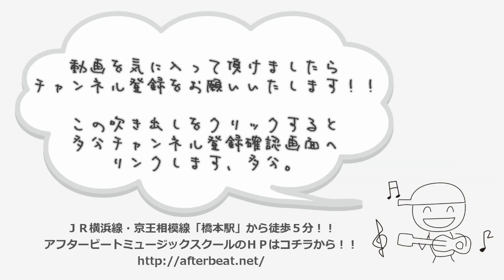ギターレッスン【楽器のクリーニング】番外メンテナンス編1/4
ギターやベースのメンテナンスを自分でやってみよう！！
という事で実際に一通りの基本メンテナンスをご紹介。

１本目の動画ではボディを磨いたり金属を磨いたり、
それぞれのクリーニングをしてみたいと思います。

今回はネックを外してクリーニングをしていますが、
ネック調整をしない場合はネックを付けたままでも大丈夫です。
(もしくはロッドがヘッド側にある場合)

ちなみに今回僕が使用しているのはこの辺の物です。
気分が悪い方はご自身で検索をしてみてください)

Ken Smith Pro Formula Polish

ハワード オレンジオイル 140mｌ

フレット用の洗剤はこんな奴です
FERNANDES 946 Scratch Mender

各ギターの弦交換のやり方